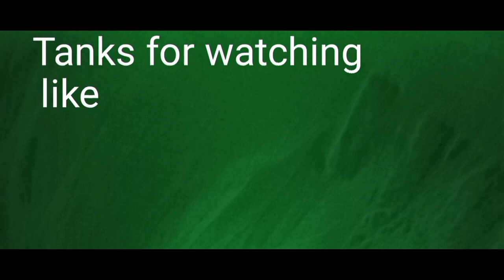Jengjal parish rebaa